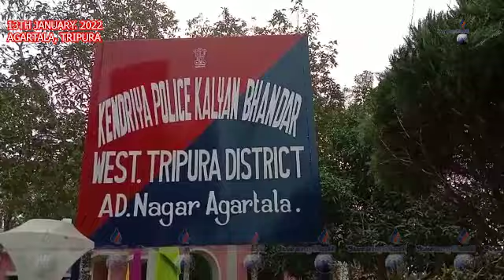AD NAGAR CENTRE POLCE TONGMA JAGAO TABUK NANGMANI MANWI KWHWNI RANG KISA BAINO MANTHOKNAI